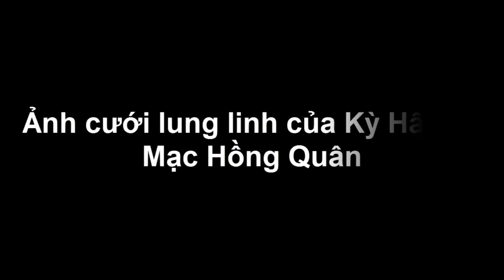Ảnh cưới lung linh của Kỳ Hân và Mạc Hồng Quân - Tin tức của sao